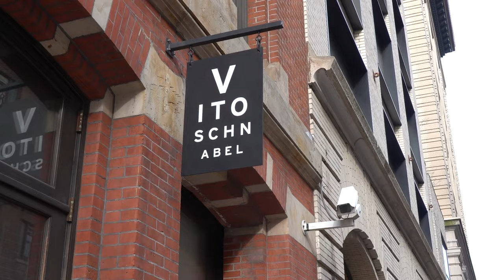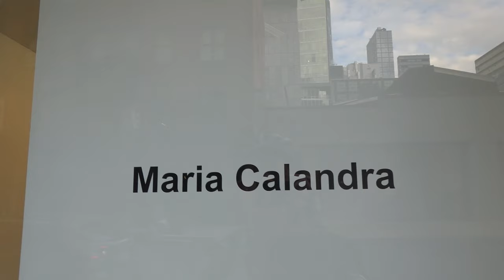Bill Jensen at VITO SCHNABEL Maria Calandra & FREDRICKS & FREISER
James Kalm considers himself a tiny part of the Brooklyn art scene.  Since his arrival, in the early 1980s many of the most prolific and recognized artists in New York have hailed from, or had studios in Brooklyn. Brooklyn Heights, Dumbo, Red Hook, Park Slope, Williamsburg, Green Point and Bushwick, are just a few of the neighborhoods where creative types have settled and formed communities.  This double bill features a pair of Brooklyn artists that span not only a generation but diverse spectrums of painting aesthetics.
Bill Jensen’s ‘Wandering Boundless & Free” at Vito Schnabel’s presents works produced in the last fourteen years, and witness Jensen’s alchemical whimsy.  Tracing his linage to Albert Pinkham Ryder and the Abstract Expressionists, who saw the mystical properties of pigment as a potential field of investigation, Jensen has arrived at a unique position of a “material/spiritual” understanding of paint.
Maria Calandra also paints using a spontaneous approach.  Having produced an archive of drawings for her blog Pencil in the Studio, these recent works see the artist returning to a very sensual and painterly practice. “Chasing the Sun” is a series of works inspired by travels and hikes with artist husband Erik den Breejen. Making quick sketches the artist returns to here Greenpoint studio and amplifies the stimulus of the original impression to arrive at swirling expressionistic invocations of nature.
This program was recorded Mach 30, and April 4, 2024